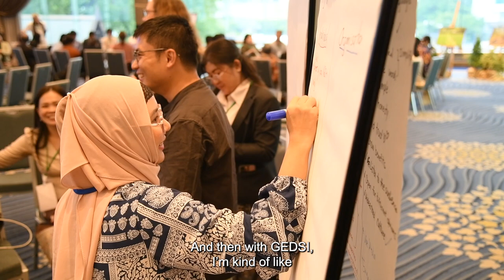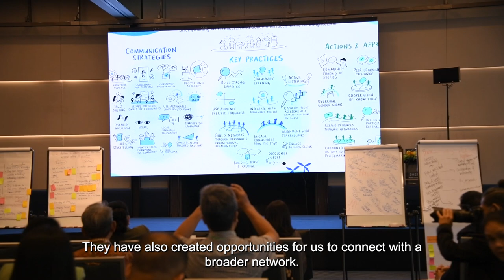MERW2024 | Meet the MTT Fellows and Grantees - Part 2